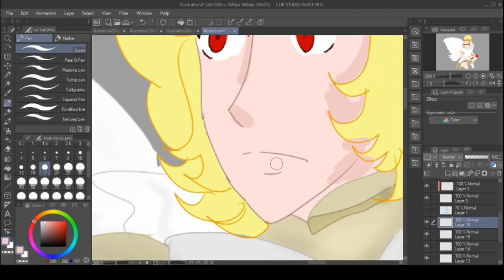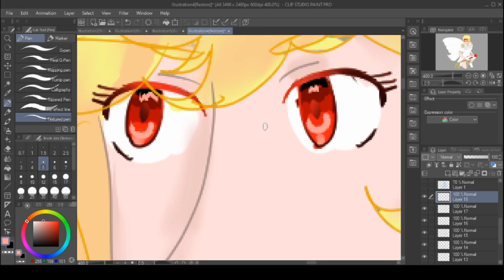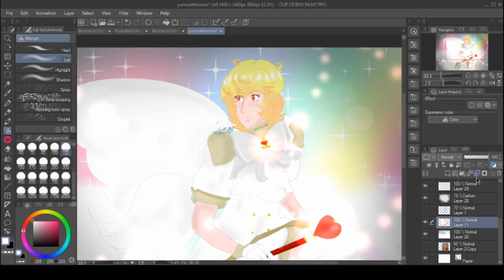On the Same Level as A God Who Created Love|Speedpaint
"he’s on the level of a god who created love, isn’t he…!" Wombat, Binan Koukou Chikyuu Bouei-bu LOVE! novel 1